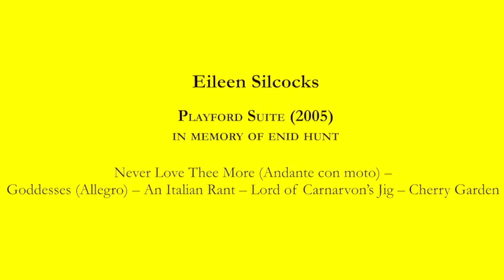Eileen Silcocks: Playford Suite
In seinem Konzert am 18. April 2010 spielte das WBO, das "Württembergische Blockflötenorchester" unter der Leitung von Dietrich Schnabel mit seinen knapp 100 Spielern die "Playford Suite" von Eileen Silcocks, ein heiteres und eingängiges Medley alter britischer Tanzmelodien.

The WBO, "Wuerttemberg Recorder Orchestra", conducted by Dietrich Schnabel, played Eileen Silcocks' tuneful and cheery "Playford Suite" at its concert on April 18th 2010.